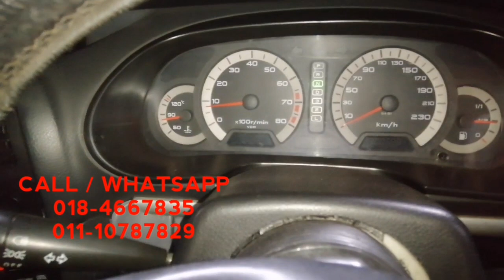PROTON WAJA MMC TOP OVERHAUL + PISTON RING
Barulah sedap mata memandang, barulah sedap menekan, barulah terasa senang hati ketika memandu... 😍

Rangkuman video proses TOP OVERHAUL + PISTON RING kereta regular customer kami PROTON WAJA MMC. Enjin yang telah alami masalah OVERHEAT, telah kami selesaikan sebaiknya seperti video dibawah.

Kesemua ini menelan belanja kos sebanyak 💵 💸 💰 RM 1,485.00 sahaja 😍

Sila pastikan perubahan terhadap kenderaan anda, rawat dan servis mengikut masa yang ditetapkan dan perlu.

Like & Follow page FB Utara Enggang Autowork

Follow Instagram Utara Enggang Autowork

Berminat untuk lakukan proses Top_Overhaul, Overhaul, Engine_Restore, EngineBayPainting, Repair dan Servis, boleh hubungi atau terus wasap pakar kami dengan klik link biru di 👇 😉 😘 😍
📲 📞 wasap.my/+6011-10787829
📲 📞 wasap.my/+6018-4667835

Lokasi kami di Bukit Beruntung / Bukit Sentosa, Rawang.

No.7
Jalan Seroja 6D
Persiaran Automotif, Sek BS6
Bukit Sentosa
48300 Rawang